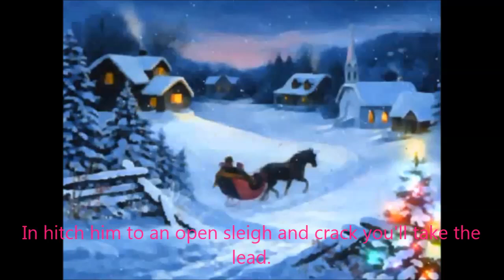JIM REEVES - Jingle Bells (1963)